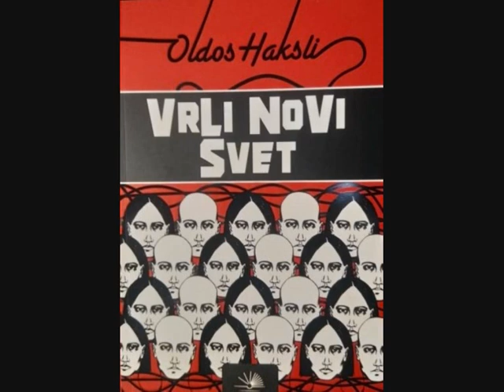Vrli novi svet (Brave New World) - Oldos Haksli (Aldous Huxley)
Oldos Leonard Haksli (1894–1963) jedan je od najistaknutijih engleskih esejista i pisaca. Rođen je u Godalmingu, obrazovao se u jednom od najslavnijih engleskih univerziteta, Itonu. Uživa poštovanje poznavalaca i ljubitelja kako tzv. “glavnotokovske” tako i žanrovske - naučnofantastične književnosti, što je svakako veliki kuriozum, s obzirom da se ova literarna usmerenja najčešće isključuju, posebno u drugoj polovini 20. veka. Haksli je uspeo da svojim pripovetkama, romanima i esejima sagleda savremeno društveno okruženje, uz satirično-ironijski pomak, dok je naučnofantastičnim delima neprestano balansirao između utopijskog i antiutopijskog razrešenja ljudske budućnosti. U Americi, Haksli je naleteo i na knjigu Henrija Forda (kasnije jednog od glavnih likova koji se fizički ne pojavljuju ali su intelektualno sveprisutni u „Vrlom novom svetu", toliko glavnog da je zamenio i samog Boga), imućnog industrijalca i velikog propagatora nacizma, čoveka koji je na svom radnom stolu umesto ženine držao sliku Adolfa Hitlera. Henri Ford u medijima nije bio predstavljan samo kao uspešan industrijalac, on je predstavljao uzor novog veka. Pohlepa, žudnja, momentalno zadovoljavanje nametnutih instant želja, slepi materijalizam i obožavanje tehnologije — sve to zajedno Haksli je uspeo da objedini u svojoj distopijskoj viziji budućeg čovečanstva. Kada je dvadesetak godina kasnije napisao esej o sopstvenom delu, sa očajanjem je konstatovao: „Nisam ni pomišljao da će se sve odvijati tako brzo."

Knjiga “Vrli novi svet” Oldusa Hakslija je distopija kojom je prikazana jedna moguća budućnost (iz perspektive tridesetih godina prošlog veka – danas u nekim segmentima veoma slična sadašnjem stanju sveta u kome živimo). Za razliku od nešto kasnije objavljene, takođe veoma poznate distopije “1984” Džordža Orvela, (Hakslijevog studenta) – Hakslijeva varijanta totalitarnog režima prikazuje totalitarnost ustanovljenu drugačijim sredstvima – ne zastrašivanjem i represijom, ne ni potpunim uspostavljanjem kulta ličnosti (mada je jedna blaža varijanta toga ipak prisutna) – nego genetskim inženjeringom, hipnopedijom i manipulacijom zadovoljstva. Da bi bili mirni i zadovoljni, oni se hipnopedijom (neprekidnim ponavljanjem jednostavnih poruka sa zvučnika, tokom trajanja sna) i drugim metodama manipulacije, uče da je njihovo mesto u društvu najbolje za njih. Svaka potencijalna uznemirenost (kao nužni produkt procesa mišljenja ili, još više, emocija) leči se ili predupređuje određenim količinama some – droge koja ubija i poslednje ostatke ljudskog u ovim živim strukturama nalik na robote, ili pak zombije.“Savršeni svet” je svet koji je, radi prividne sreće svojih stanovnika, ljude lišio umetnosti, religije, strasti, a pre svega toga slobodne volje. Nema doduše bolesti ni nesreće, nema prljavštine ni zločina (to su argumenti kojima se pravda postojeća organizacija), ali nema ni ljubavi i porodice, nema blistavih tvorevina ljudskog duha, nema ideje, nema pravog napretka ni u jednoj oblasti koju je prethodno, nesrećno čovečanstvo uspostavilo.